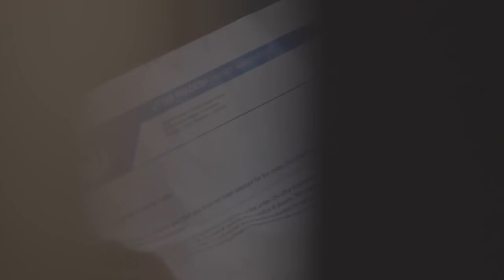Kuldeep Yadav | Lifestory of India's Star Cricketer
The 2nd episode of "Born A Legend" deep-dives into Kuldeep Yadav’s struggles with rejections and disappointments in the initial days and how he overcame them to get an entry into the Indian national cricket team.